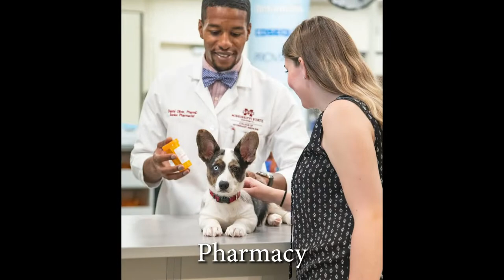MS State College of Veterinary Medicine Photo Tour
Mississippi State University’s College of Veterinary Medicine showcases its facilities through a series of photos from student classrooms to its animal hospital and everything in between.